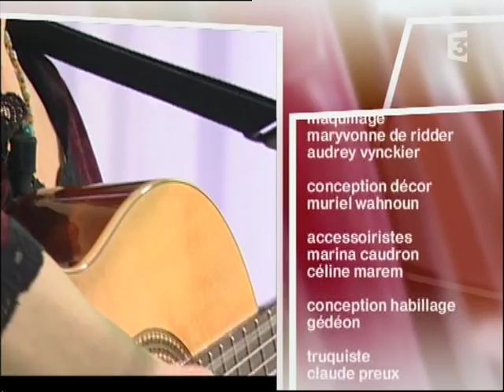Claire Danjou : France 3 Nord Pas-de-Calais (07/11/2008)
Emission C'est mieux le matin animée par Philippe Chatelain.
Chanson "Le bordel" (paroles et musique de Nicolas Daquin)
+ interview - émission en direct.